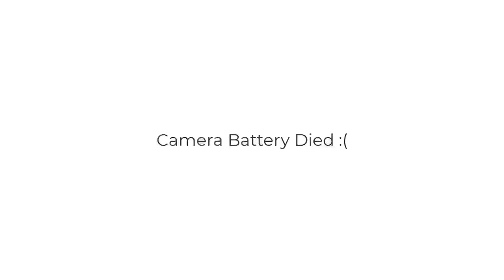The Bible PROMOTES HERESY HUNTING? The Last Hour Podcast EP.2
Join us on The Last Hour Podcast as we delve into the controversial topic of heresy hunting in the Bible. Tune in to learn about the importance of warning about false teachers and promoting theological discernment in the Christian faith.